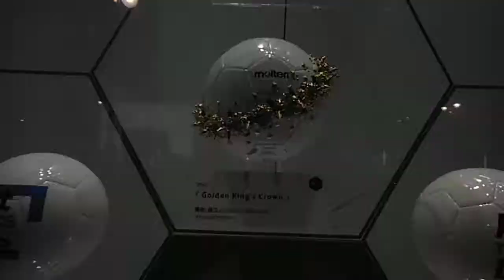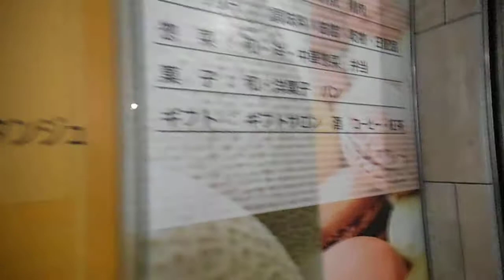DSCF2201西武渋谷店WCサッカー応援サッカーボール20140612